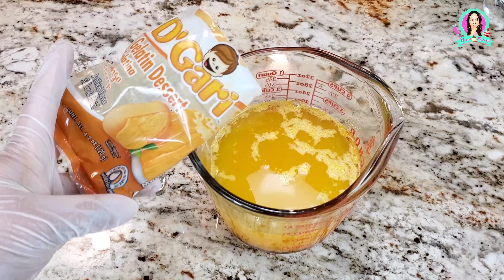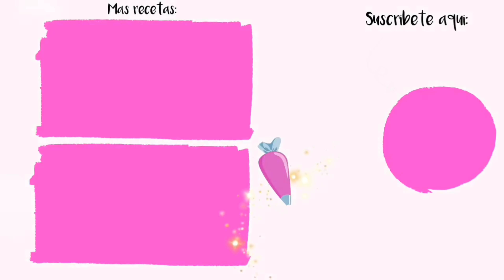Gelatinas Individuales de Mango 🥭 con Pulparindo🤤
1 litro de agua (4 tazas)
12 pulparindos
1 gelatina de 🥭 Mango para agua
2 sobres de grenetina (14g)
2 tazas de agua (500ml) para hidratar grenetina
2 tazas Mango 🥭 Fresco
OPCIONAL AGREGAR AZÚCAR